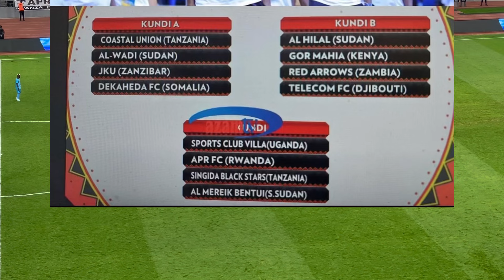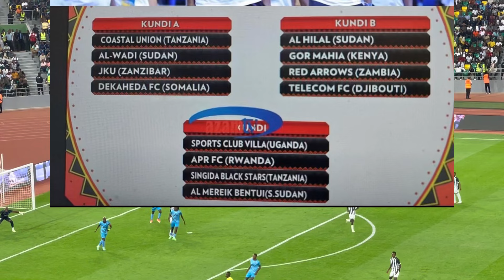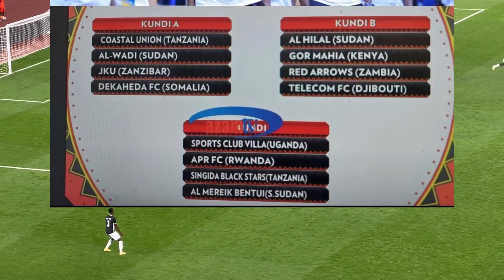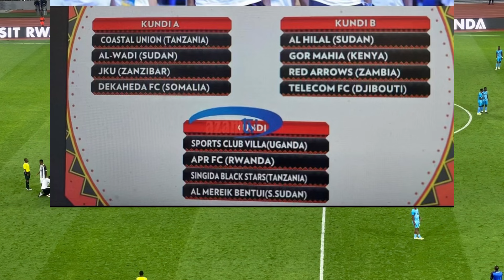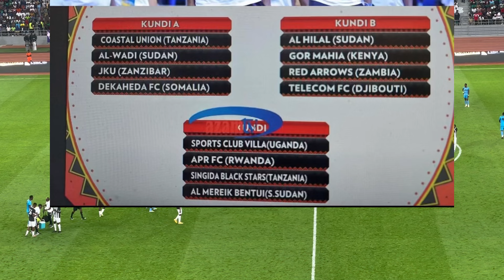ARP FC YISANZE MU ITSINDA C| Imikino ya CECAFA IRATANGIRA 9-21Nyakanga |RAYON 2 Bategerejwe mu nzove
APR FC YISANZE IRIKUMWE NA VILLA CLUB  YATWAYE SHAMPIYONA YA UGANDA MU ITSINDA RIMWE. IMIKINO YA CECAFA IZAKINIRWA KURI KMC STADIUM & AZAM COMPLEX ZIHEREREYE MU GIHUGU CYA TANZANIA